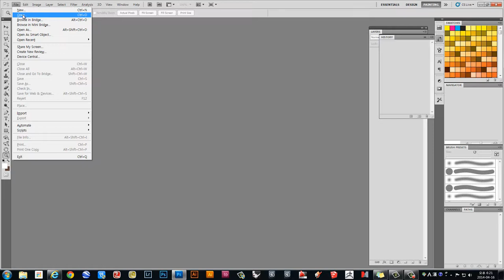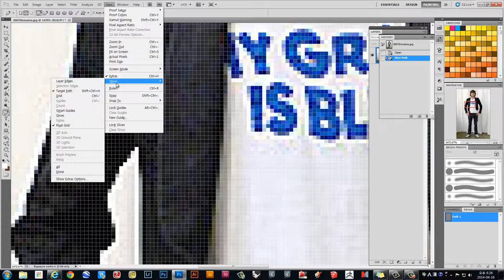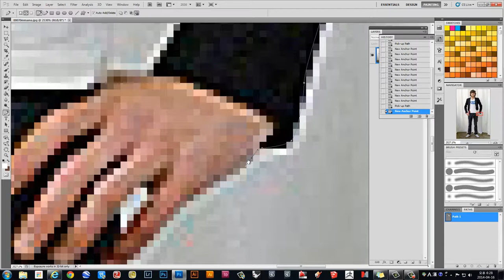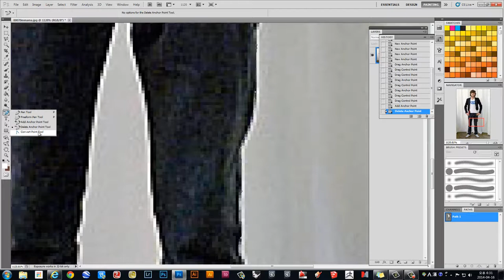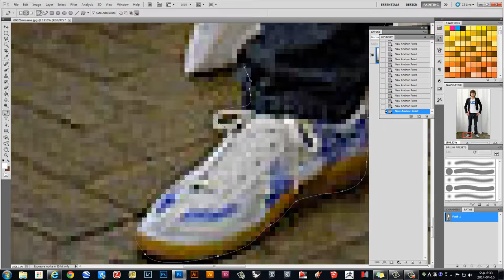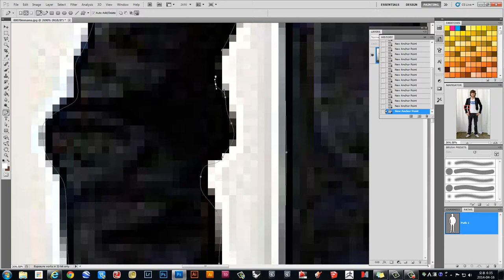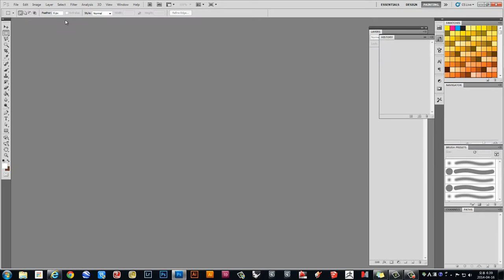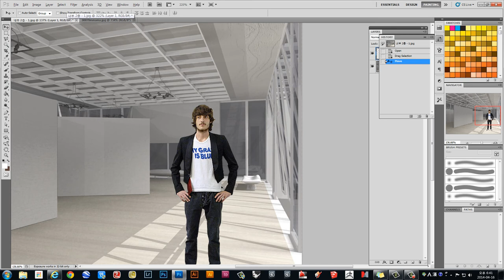DD Studio (Photoshop 팬툴로 합성할 사람 따서 JPG 파일로 저장하기) unclebucks.co.kr